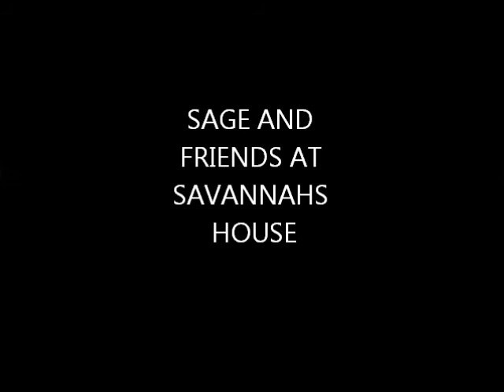sage playing with old friends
Sage at Savannahs party